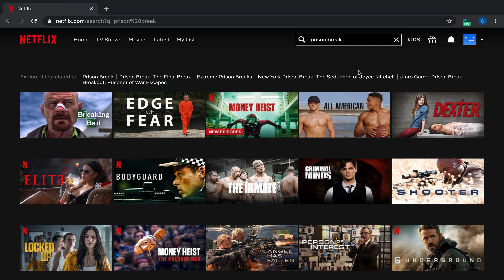Rust - BP WIPE DAY TAKE OVER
⬇(MY COMPUTER)⬇

➡Intel Core i9-9900K 8 Cores Clocked at 4.8 GHz
➡Gigabyte GeForce RTX 2080 Windforce 8G Graphics Card
➡G.SKILL TridentZ RGB Series 32GB (4 x 8GB) DDR4 3200
➡Asus ROG Strix Z390-E Gaming Motherboard LGA1151
➡CORSAIR RMX Series, RM750x
➡WD Blue 4TB PC Hard Drive
➡Be Quiet! Dark Rock Pro 4, BK022, 250W TDP, CPU Cooler
➡CORSAIR Crystal Series 680X RGB High Airflow, Black